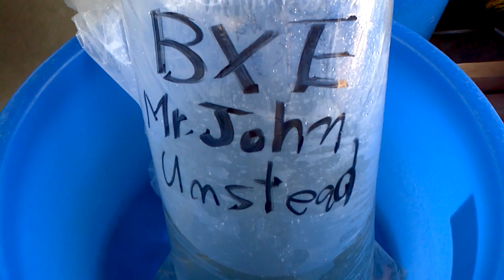"Kuroko" culling of Oomo Showa at NND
A very rare movie of "Kuroko" fry culling of Oomo Showa at NND.
Showa fry are divided into two groups - black ones and light colored ones.
Black ones have "Sumi" pigment, light colored ones don't.
Black fries are sucked into a large pipe tower connected to a vac pump through tubes. In Showa production, only the black fries are released into mud ponds.